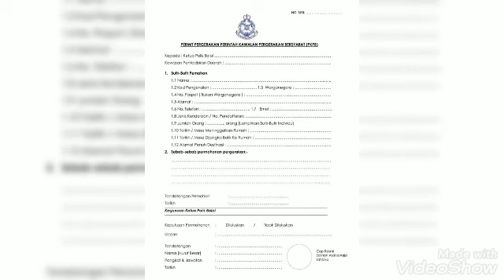Permohonan Permit Pergerakan